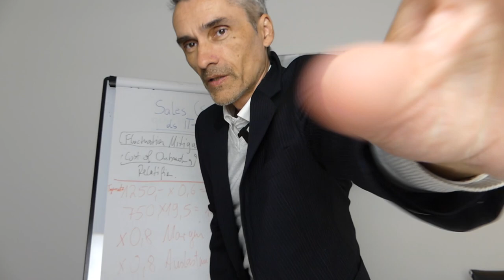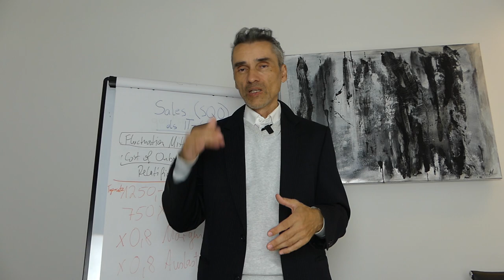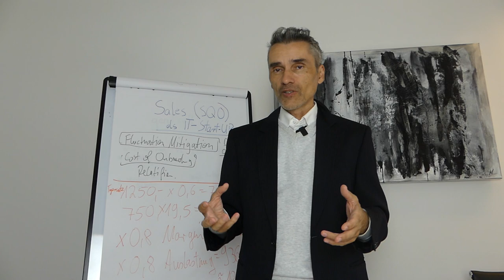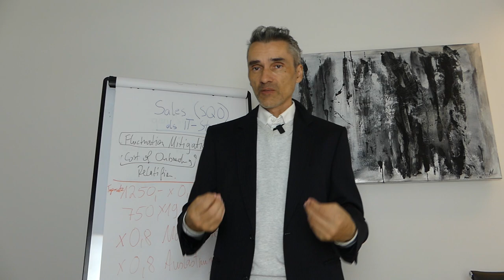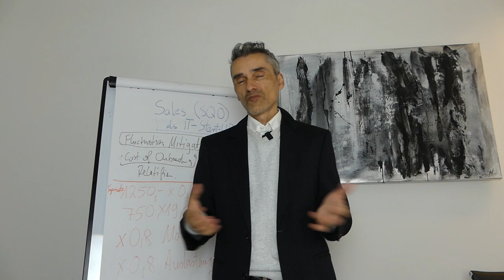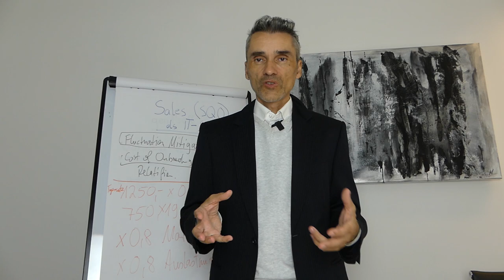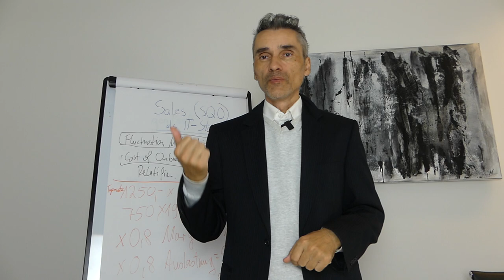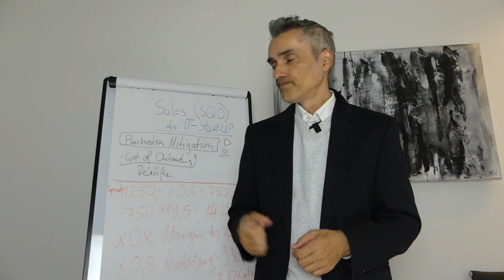Wie findest Du kaufkräftige Kunden als Dienstleister, Berater, IT-Agentur, Freelancer, Entwickler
Wie findest Du kaufkräftige Kunden als Dienstleister, Berater, IT-Agentur, Freelancer, Entwickler auch wenn der Markt sehr stark in Bewegung ist.

Happy Hunting!